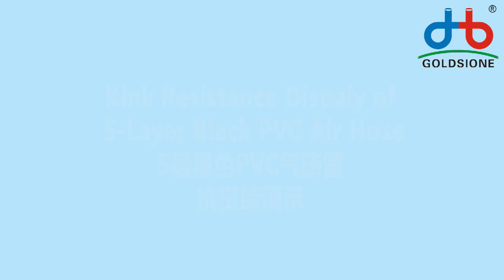Kink Resistance Display of 5-Layer Black PVC Air Hose - PART (05)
Here's Kink Resistance Display of 5-Layer Black pvcairhose - PART (05)